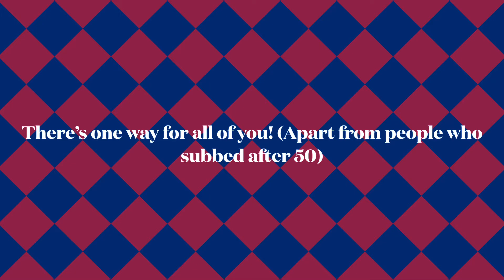50 Ways to do Metro Impossible Jump (50 sub special)